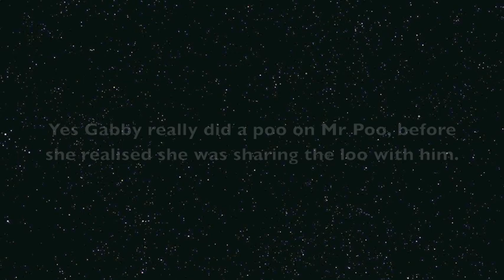Frog in the bathroom: this is Mr Poo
While visiting Lord and Lady Rare Bags (google Rare Bags) on their mountaintop eyrie, we had a frog in the bathroom.
The kids assure me his name is Mr Poo because he got pooed on before they knew he was there.
Thanks Gracie and Gabby for the song.